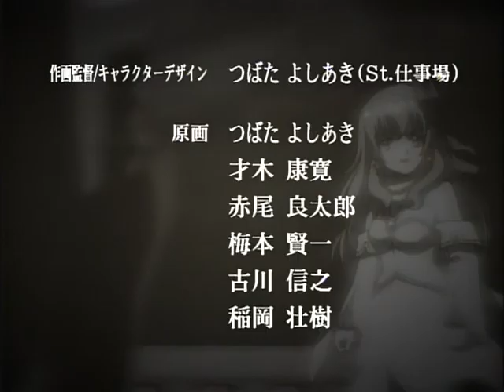Generation of Chaos Next ~ Chikai no Pendant ED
"We Wish: Bokutachi no Eien" by Junko Noda